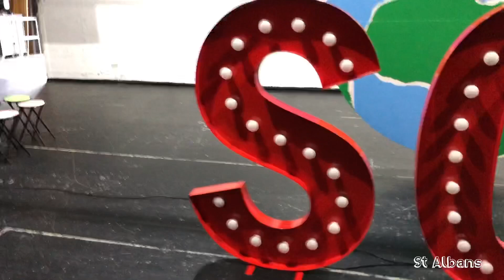SOPWORLD - ST ALBANS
Vibes at the Alban Arena! Reuploaded,